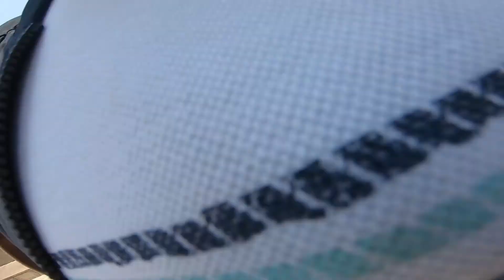Let's Loop - Malaysia & Singapore trip - Vlog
loop video - Malaysia and Singapore trip - Vlog

Musician: @iksonofficial